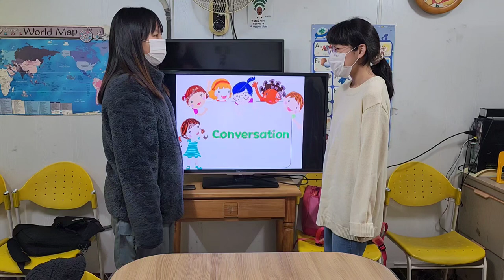차일드유 월드컵 246 EC 5 Passion Conversation 2 김태은 서주환 이지민